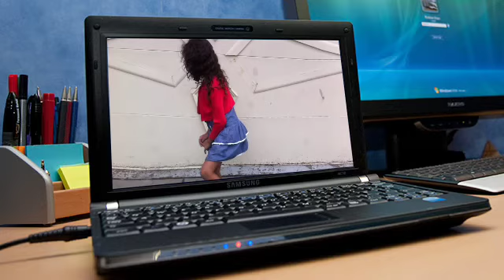Bunny Love - Problem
Fan video of "Problem (The Monster Remix) ft. will.i.am" by Becky G.